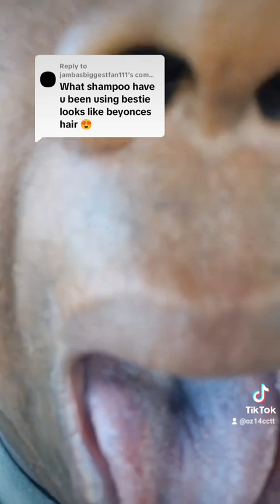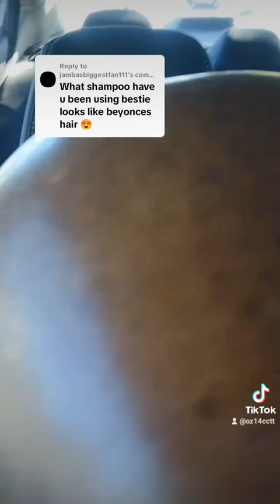What Shampoo Have You Been Using Bestie Looks Like Beyonce's Hair 😍 TIK TOK FAN #668